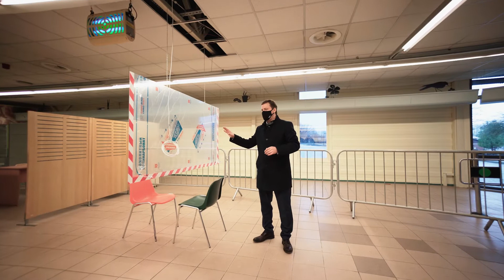Vakcinācijas centrs Cēsīs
No aprīļa Cēsīs darbosies Covid-19 vakcinācijas centrs.